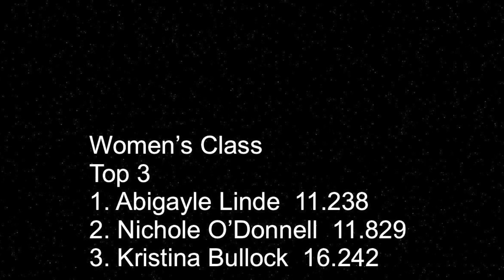Women’s / Mini Girls Class August 21, 2022 AMA Motorcycle ATV Hillclimb Monson, MA Quaboag Riders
Women’s and Mini Girls Class Footage from the August 21, 2022 Colin Krenzul Memorial Motorcycle and ATV Hillclimb put on by the Quaboag Riders Motorcycle Club in Monson, MA.